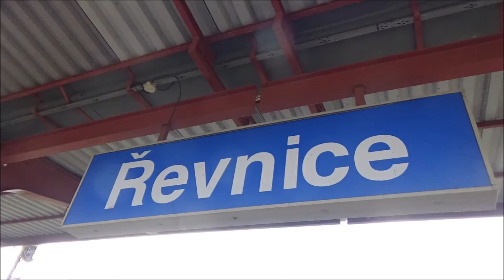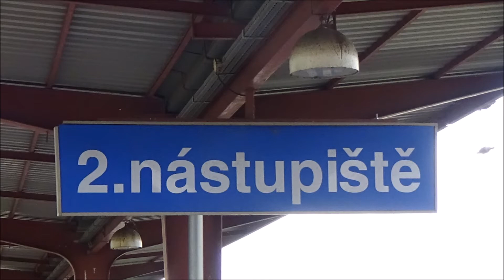Vlaky - Řevnice 24.5.2020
Provoz pravidelných vlaků ČD ve stanici Řevnice dne 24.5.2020. V roce 1994 zde přestaly zastavovat vlaky vyšší kvality, zastavují pouze osobní vlaky linky S7 Pražské integrované dopravy (PID). Stanice leží na trati 171 (Praha - Beroun). Zachyceno je také staniční hlášení pana Václava Knopa.

Hudba: Topher Mohr and Alex Elena - Hot Heat